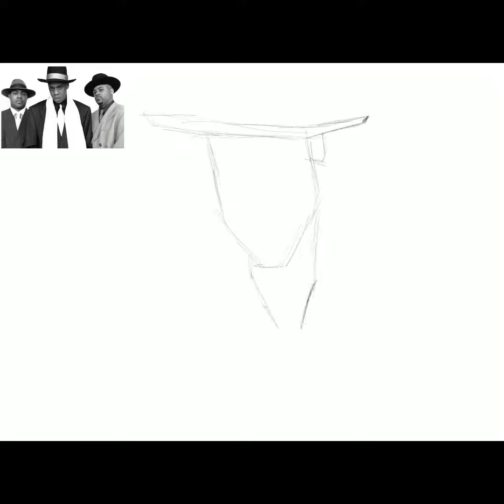Roc-a-Fella Album Cover Art/ Procreate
Roc-a-Fella / HOOD-FELLAS Concept Album Art